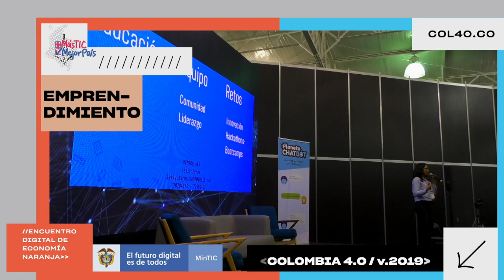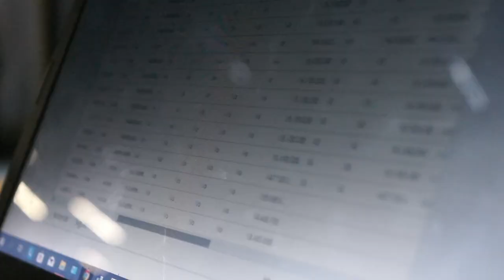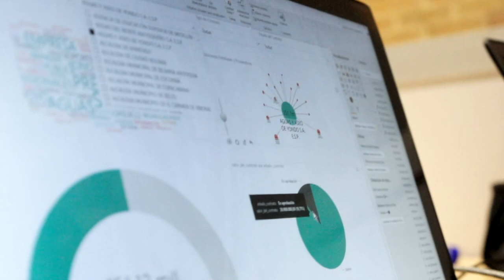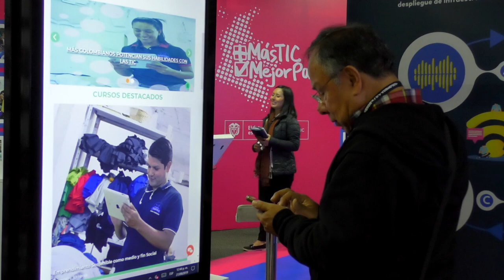Conoce a los speakers de Colombia40 Bogotá 2019 | MásTICMejorPaísTV C17 N4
Ellos compartieron su conocimiento y experiencias en Colombia40, conócelos en MásTICMejorPaísTV.